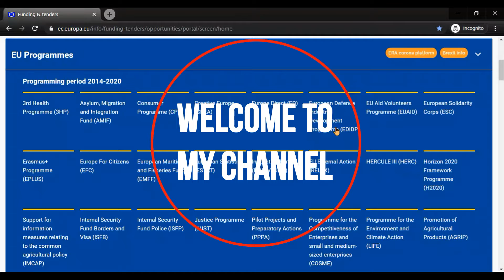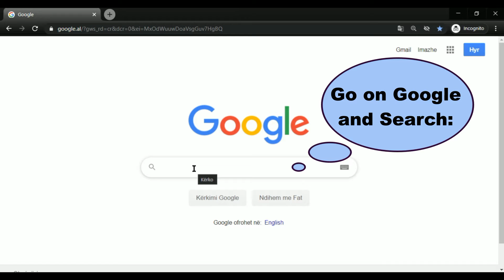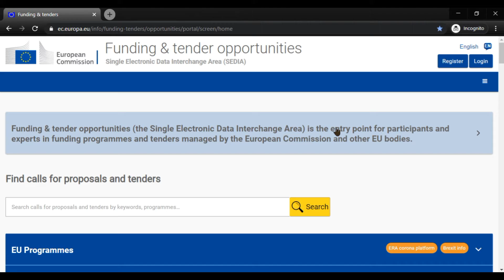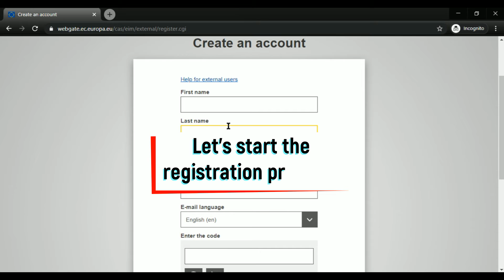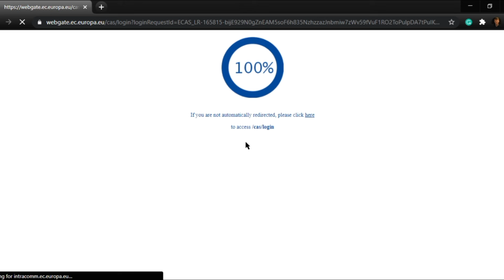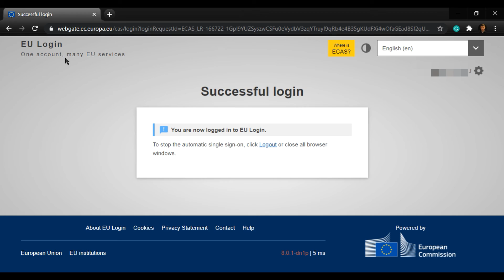How to register in the EU Funding and Tenders Portal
This video is made for demonstration purposes to show you how to register for the first time in the EU Funding and Tenders Portal.

If you are new in the EU Programmes and are willing to apply for a project, just follow the instructions as shown in the video and you will learn how you can register in the EU online portal.

This video is published in the framework of an initiative undertaken by "Youth Activities Center", a youth organization that works with the Erasmus+ Programme since 2014. The initiative is called "Info Point - EU Projects" that aims to support youth in their work by providing information regarding the EU Programmes.